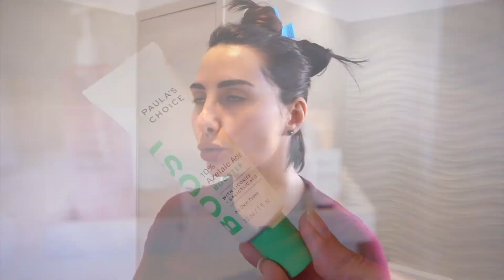GRWM ✨ ROUTINE SOIN & MAKEUP avec des Nouveautés (Benefit, Bareminerals, Mi Re Cosmetics...)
⇩ ROUTINE SOIN & MAKEUP avec des Nouveautés ⇩
Routine Soin anti-taches / Peau grasse du matin et je teste des nouveautés Makeup ( Bennefit Fouroscope, Mi Re Cosmetics, Nyx This is Milky, Bareminerals Mascara Strength & Lengt..)

Jusqu'à -25% BYREOLF
(-10€ code parrainage AUDREY-R5QW  sur 1ère Commande)

EUCERIN - Baume Aquaphor ou ou

MIRE Cosmetics - Cushion teint Beige 02 ou (-15% code BYREO)
LH COSMETICS - Houpette (equivalent

MASQUE LED Current Body Code BYREOLED
Ma DESSERTE

☀️  PROTECTIONS SOLAIRES :
→ Solaires faible exposition ( OK sous du maquillage)

* ISDIN Fusion water SPF50 ou
AGE REPAIR

* Skin Aqua UV Super Moisture Gel SPF 50+
ou ou

* ANESSA Perfect UV Sunscreen Mild Milk
(-10% Code BYREO03CLQ et/ou YESBYREO) ou

* MAKE PREM Watery sun gel

* ISNTREE Hyaluronic Acid Watery Sun Gel - 50ml

→ Solaires forte exposition
* DAYLONG Extreme lait solaire
ou ou

* ISDIN Spot Prevent 50+
ou ou

→ FILTRES ANTI-UV VITRES

→ Réapplicaton sur du maquillage
* KOKURYODO PRIVACY UV Powder
(Introuvable en ce moment équivalent Isdin

* Ampoule A lift - SVR ou ou

🛍  BON PLAN

-20% CODE BYREO20

-20% code BYREO20

5€ à l'inscription code parrainage ByReo5 (respectez les majuscules)

Code YESBYREO